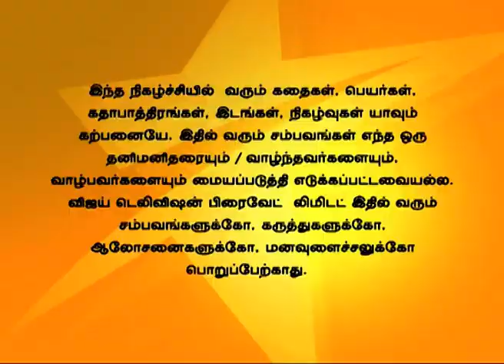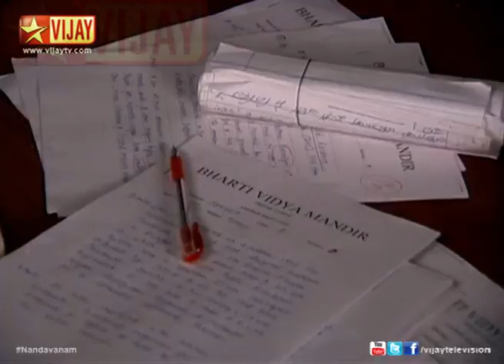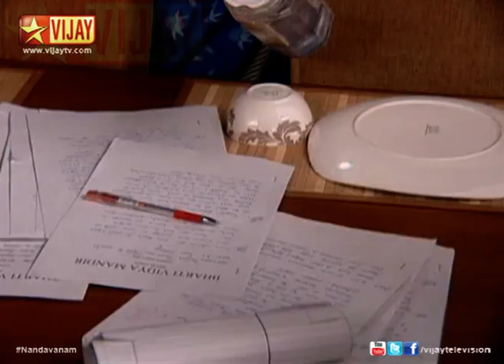Nandhavanam 09/02/14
நந்தவனம்!
Suhana loses the game!
Suhana utters wrong answers for every question related to Ishaan. Sonali brags about herself as she knows Ishaan better than Suhana. Suhana feels guilty regarding it.